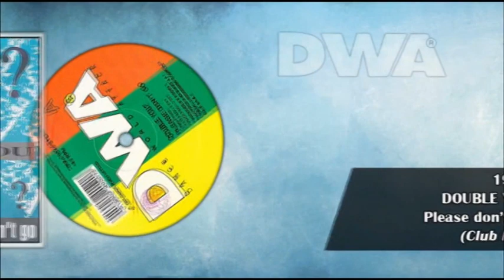DOUBLE YOU - Please Don't go 1992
Il gruppo nasce a La Spezia, quando William Naraine (cantante), Franco Amato (musicista), Andrea De Antoni (DJ) e Riccardo Bronzi (deejay, che lascerà il gruppo al termine delle registrazioni del singolo Please Don't Go) iniziano la loro collaborazione artistica. Il successo è imminente quando i quattro ragazzi incontrano nel 1991 il produttore discografico Roberto Zanetti, cantante noto con lo pseudonimo di Savage famoso durante gli anni '80. Nel gennaio del 1992 esce il primo singolo Please Don't Go, con il quale i Double You (rimasti in tre) iniziano una tournée, che li porterà a girare mezza Europa. La canzone è una cover di un successo di KC and the Sunshine Band del 1980. Con 3 milioni di copie vendute, Please Don't Go si aggiudica il disco d'oro e di platino in diversi paesi.